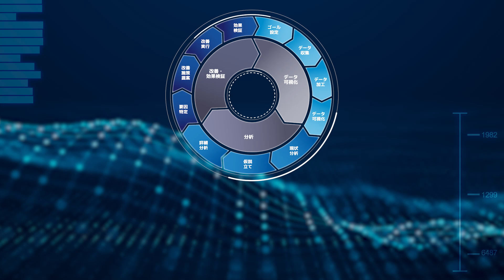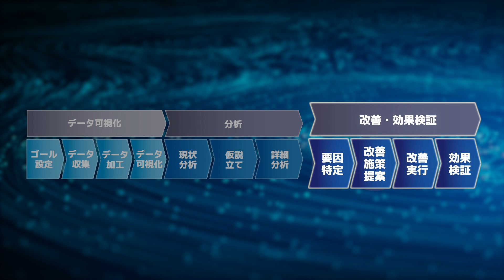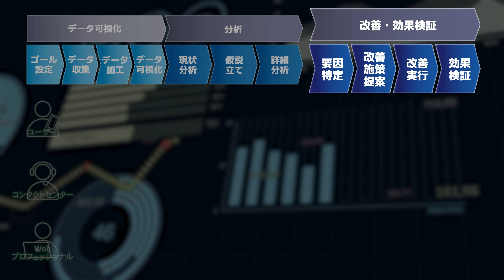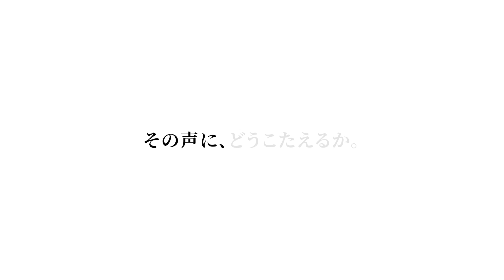新サービス ”Cogen” ~ 顧客体験向上ソリューション ~ 紹介動画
ベルシステム24はクライアント様の持つお客様の生の声である、コンタクトセンターデータと、WEB等のデジタル行動を一気通貫で分析し、クライアント様の売り上げ向上につながる「顧客体験の向上ソリューション」”Cogen”（コゲン）の提供をスタートしました。

ベルシステム24が持つコンタクトセンターノウハウと、高い分析力で、
エンドユーザーの自己解決率を上げ、
クライアント様の売り上げと、顧客体験の向上を両立させる新ソリューションです。